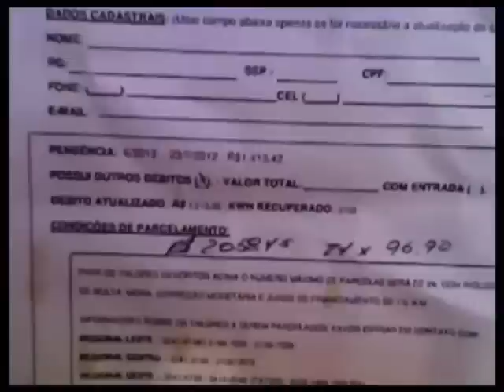Sessão da câmara repércute denúncia da TV Tambaú sobre fraude na Energisa